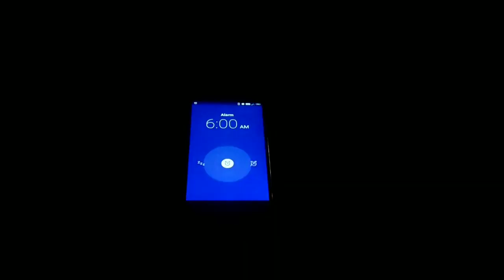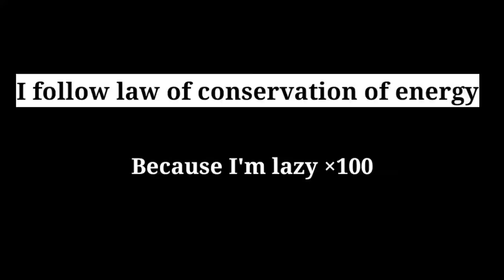LIFE OF AN ATHLETE IN LOCKDOWN / LOCKDOWN 5.0 / 6footvlogs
Listen ad-free with YouTube Premium
Song
Superhero (ft. Chris Linton)
Artist
Unknown Brain
Sony ATV Publishing, LatinAutor, ASCAP, and 3 Music Rights Societies

6footvlogs
6 foot vlogs